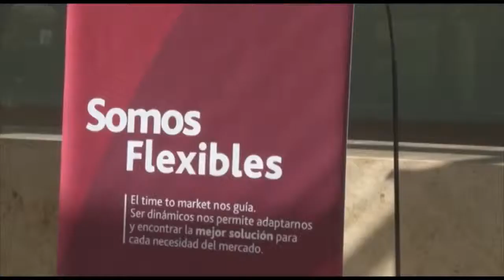Evento de integración - Prisma - Sofitel Cardales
Actividad de un día completo de actividades de integración para la fusión de Banelco con Visa en las instalaciones del Hotel Sofitel de cardales